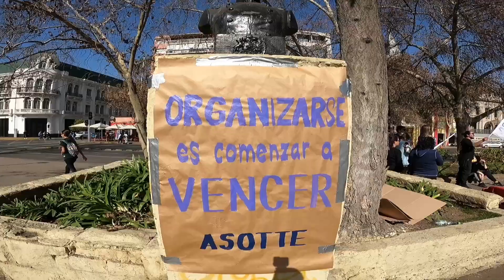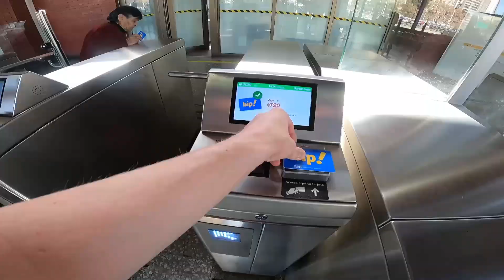What's Hiding in Chile's Most Feared Neighborhood?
In today's video Into The Hoods of Santiago we go on a grand explore of the city of Santiago, Chile. We start of just south of the centre talking to some protesters demonstrating in favour of the teachers union in Chile. Afterwards we go to the south of Santiago to explore the dangerous southern hoods of Santiago more ,specifically the commercial area in the hood of Franklin, where we get to know a lot of immigrants who have fled to Santiago, Chile in search of a better life.